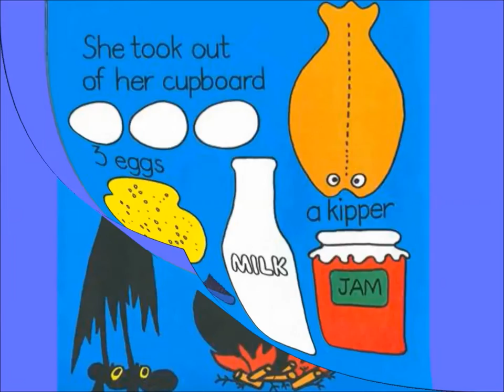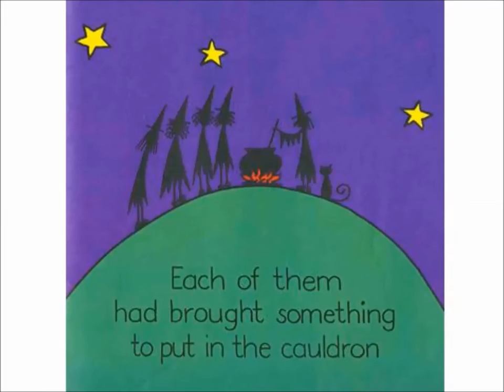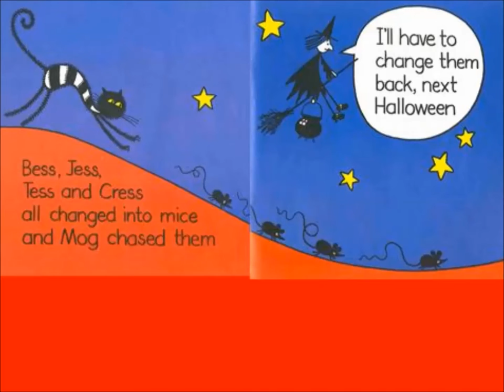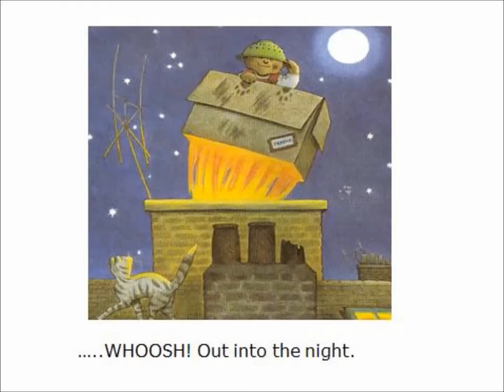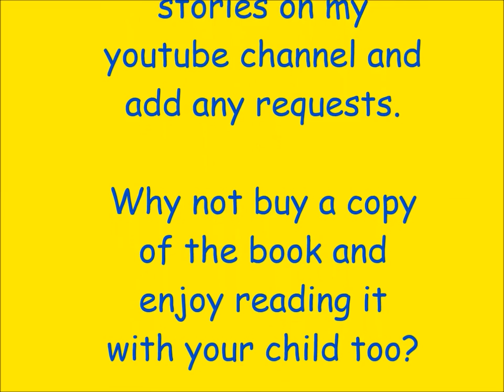Bedtime stories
Stories before bed - Meg and Mog by Jan Pienkowski and Helen Nicoll, I Want My Potty by Tony Ross and Whatever Next! by Jill Murphy. Check out other bedtime stories on my Youtube Channel